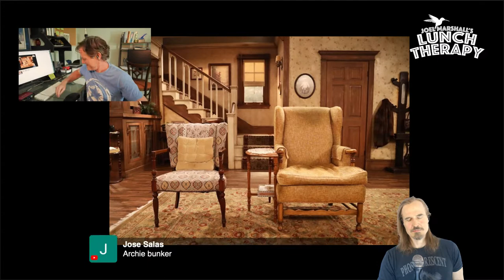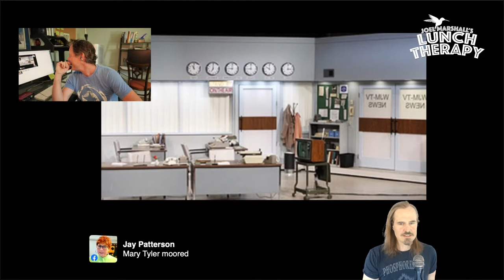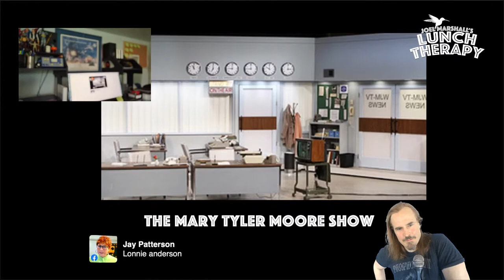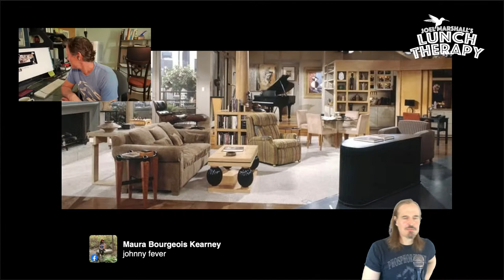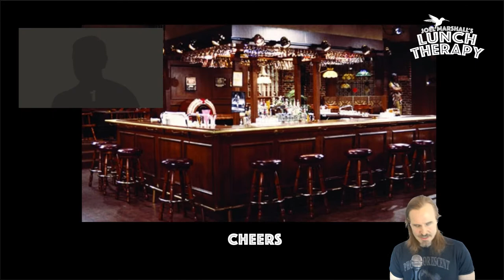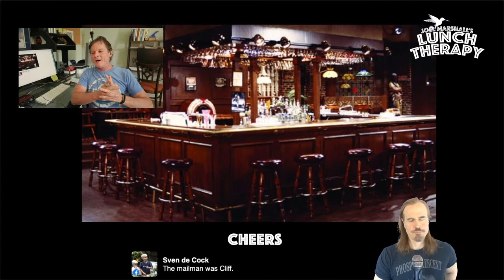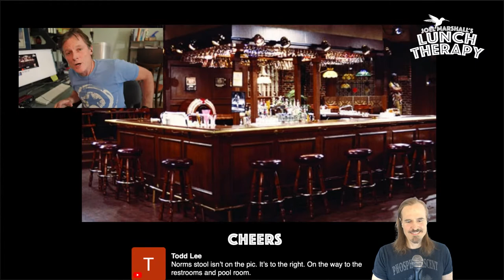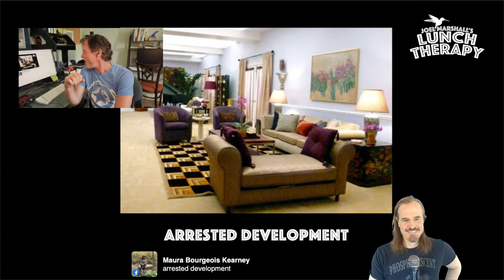Musk Complex - Comedian Tom Kearney on Joel Marshall's Lunch Therapy 232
Actor, Comedian, Filmmaker Tom Kearney joins Joel and Boney on a journey into outer space.

Plus fun and games this episode!

Hosted by actor and comedian Joel Marshall, Lunch Therapy is the daily comedy show that helps you get through the week, with breathing, comedy, and some fun distractions from riding the news cycle.